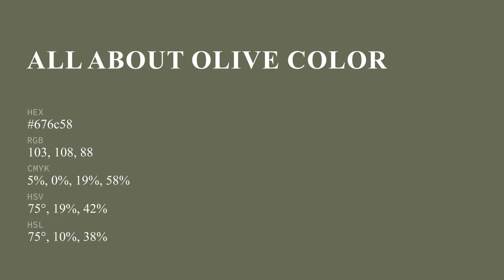All About Olive color 676c58 hex color - Green color - Cool color 676c58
What color is All About Olive ? 676c58 hex color - Green color - Cool color 676c58

Hex 676c58 Color Code is also known as All About Olive color.